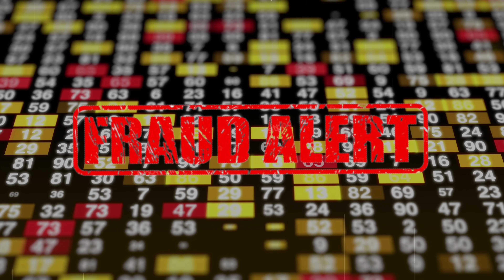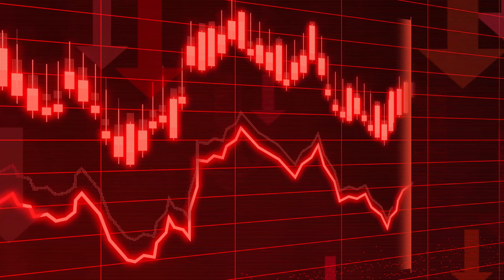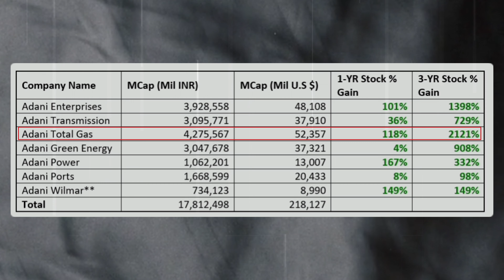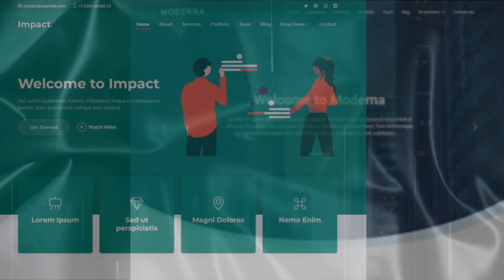Adani Group Vs Hindenburg Research Biggest Scam Explain By Hanzala khan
Adani Group Vs Hindenburg Research Biggest Scam Explain By Hanzalakh